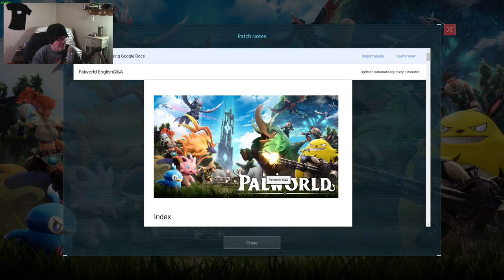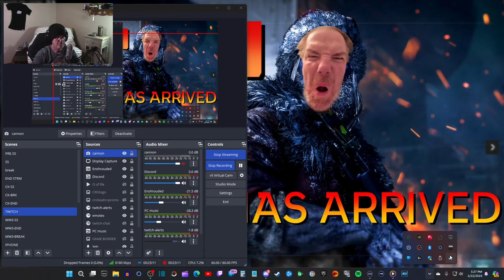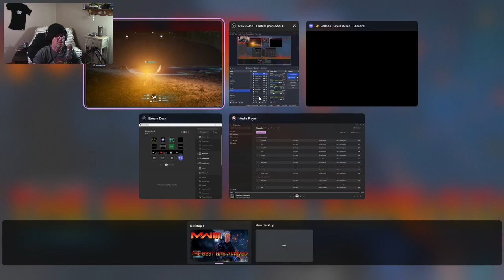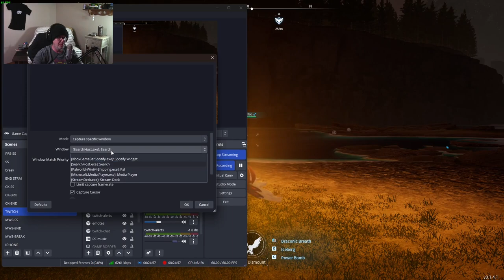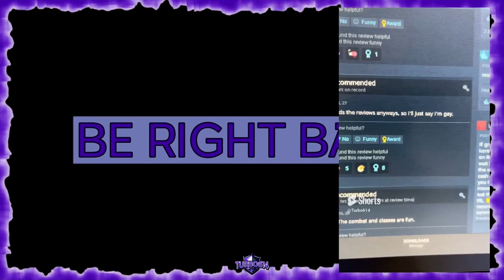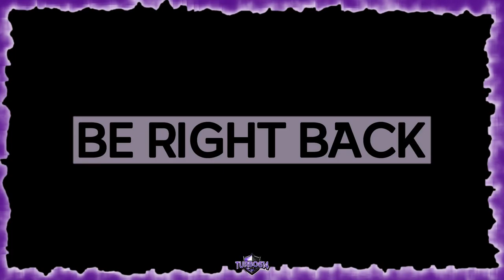Palworld: Let the SUS ensue!